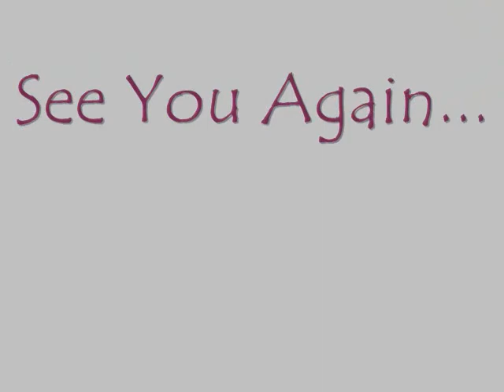Sketch drawing by Seanna Rodrigues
Sketching is generally a prescribed part of the studies of art students. It is a rapidly executed freehand drawing that is not usually intended as a finished work.
My sweet godchild Seanna Rodrigues, who recently celebrated her two digit birthday(She is 120 months old) has expressed her feelings through these beautiful sketches. During the lockdown period she spent her time learning online about sketch drawing and started developing and demonstrating her own ideas and images.
Like Seanna, may all young children take interest in such skills through online media sources.